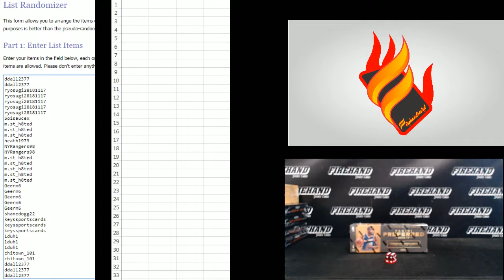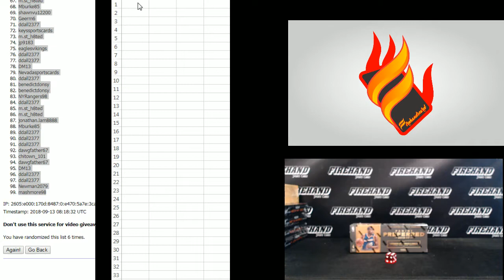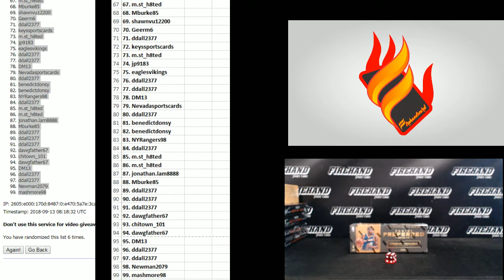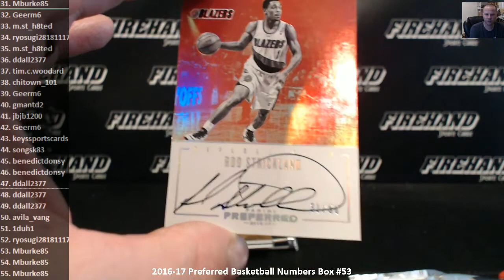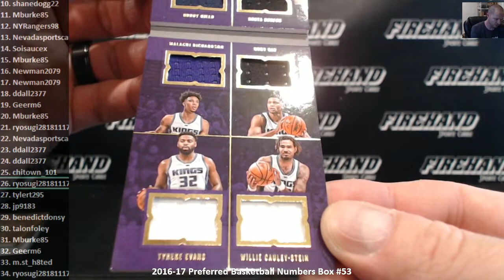2016-17 Preferred Basketball Numbers Box #53 ~ 9/12/18